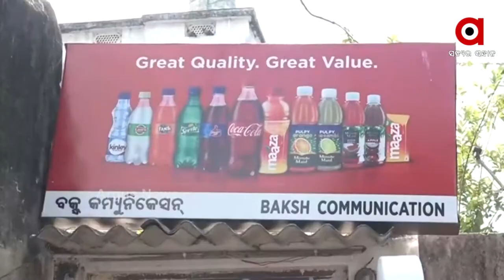କରୋନା କୋପରୁ ବଞ୍ଚିନି ଆଇସକ୍ରିମ ଓ କୋଲ୍ଡ଼ ଡ୍ରିଙ୍କ୍ସ ବ୍ୟବସାୟ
ଠିକ ବେପାର ସମୟରେହିଁ କରୋନାର ଶନି ଦଶା ପଡ଼ିଛି। ତିଆରି କରି ରଖିଥିବା ମାଲ୍ ଏବେ ନଷ୍ଟ ହେବାପାଇଁ ବସିଲାଣି। ଯାହାକୁ ନେଇ ମୁଣ୍ଡରେ ହାତ ଦେଇଛନ୍ତି ବସିଛନ୍ତି ବ୍ୟବସାୟୀ I